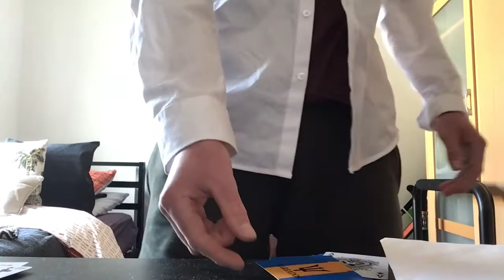SQUATS WORKOUT WITH DECK OF CARDS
Joker is 15 reps, ace is 25 reps and king or queen is 50 reps. Great way to test your strength and endurance. Especially doing high reps using the deck of cards.